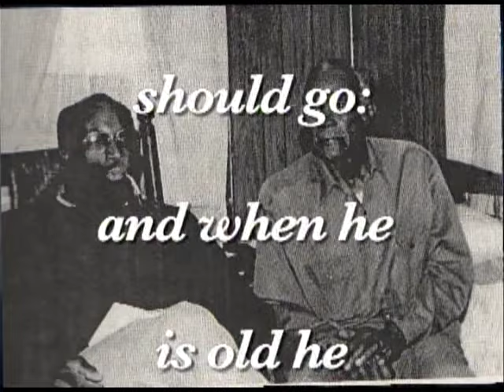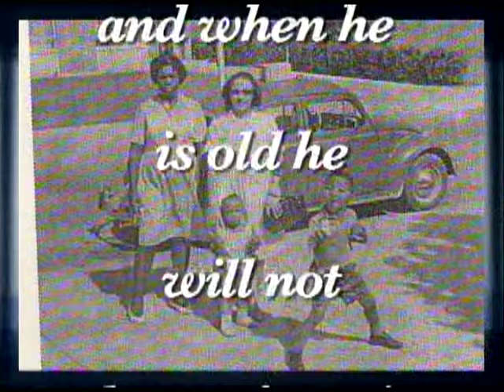The Least Recognized Ways God Communicates With Mankind- 3 & 4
The Least Recognized Ways God Communicates With Mankind - Part III & IV